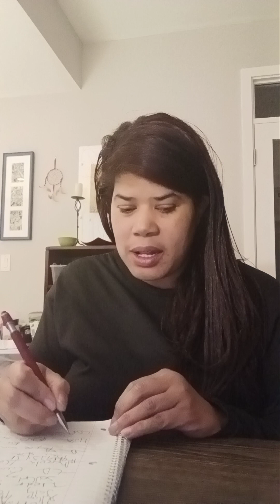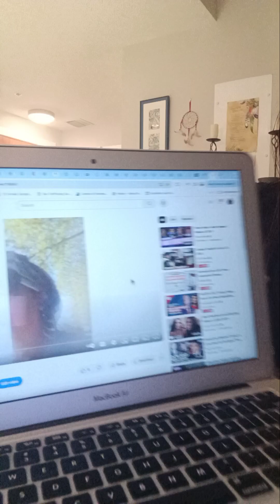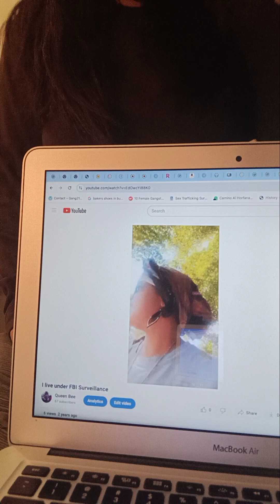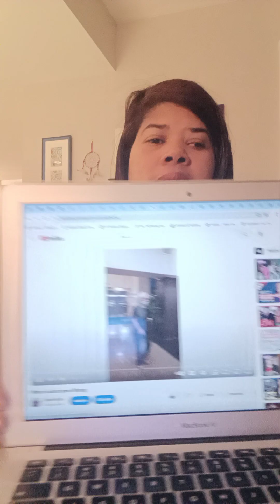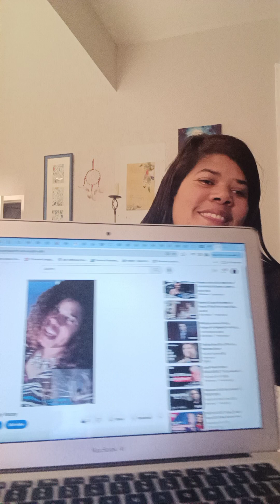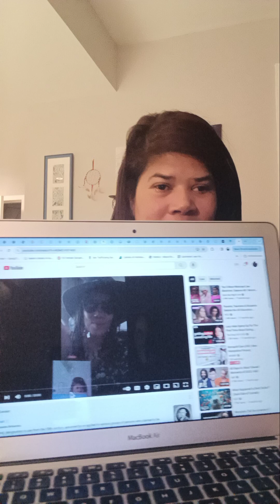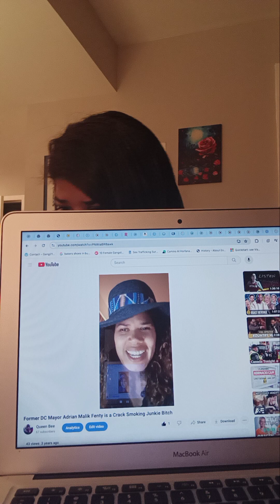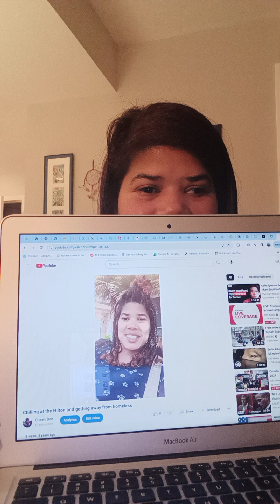Carolyn Denise Bowen Curry in Los Angeles getting foodstamps housingvoucher and more in my name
These impostors need to be sent to the gas chamber.